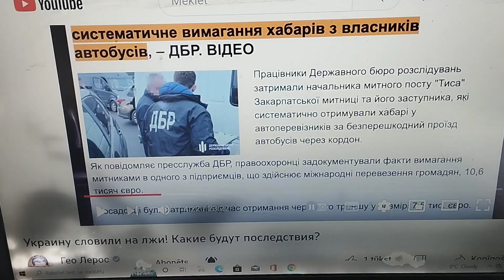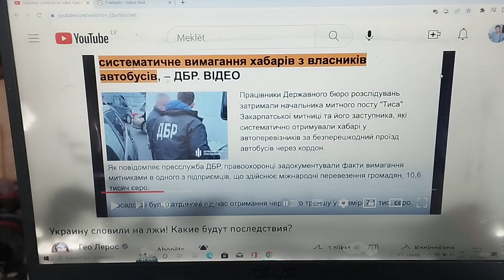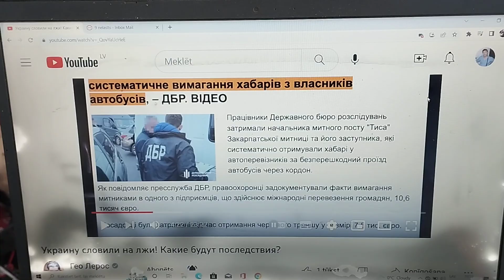ZEĻENSKIS.KORUPCIJA.STEIDZAMI!!!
Vajag vēl savākt mums kādu miljonu skaidrā naudā un nosūtīt uz Ukrainu.Tur pie varas esošajiem korumpantiem mazliet pietrūkst